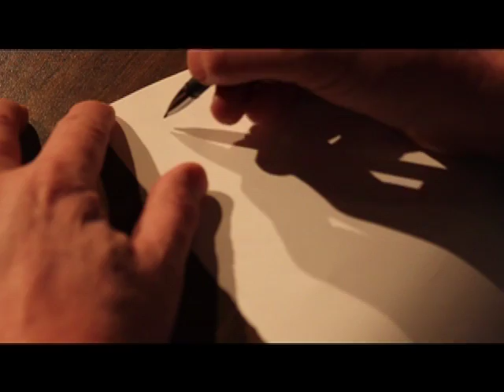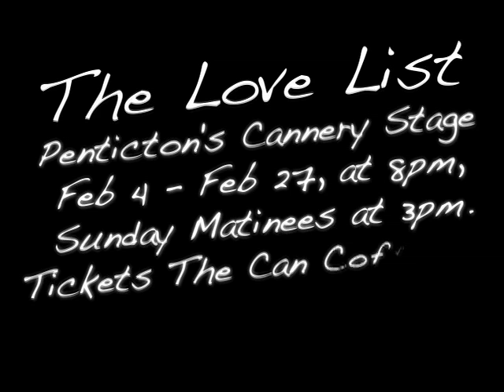The Love List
Many Hats Theatre proudly presents "The Love List" by Norm Foster playing February 4 - 27, 2010! If you are in Penticton BC or know someone who is, pass this on and come take in a night of great live theatre! Filmed and Edited by Howie Marren.